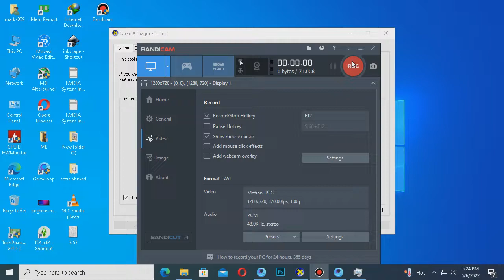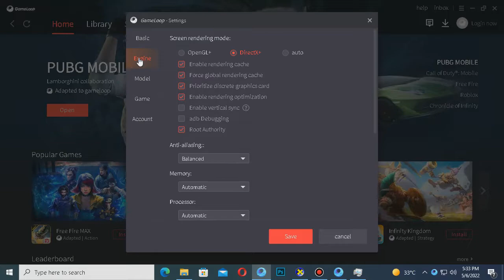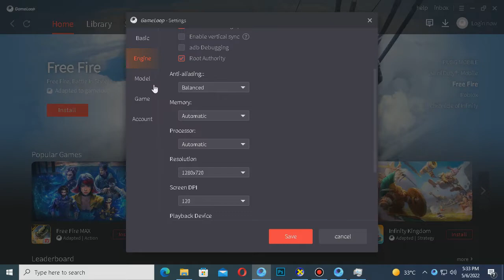PUBG Mobile Emulator Dell OptiPlex 980 Core i5 650 3.20Ghz 8GB DDR3 Nvidia Quadro 600 1GB TEST HDR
Good performance of Quadro 600 Nvidia
No SDD simple HDD drive
its Lag while recording